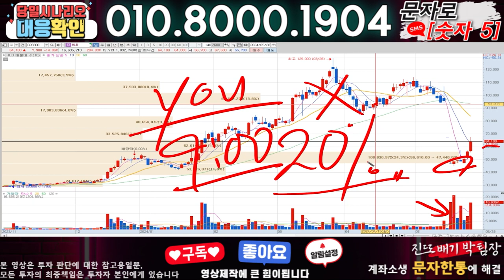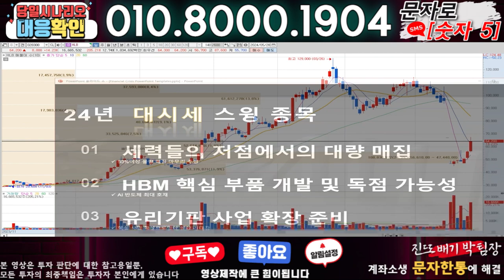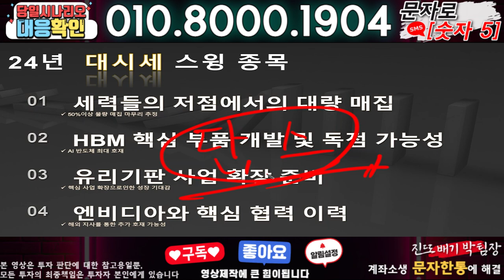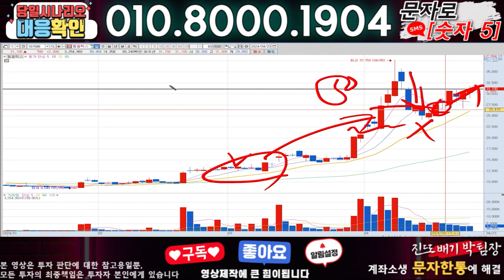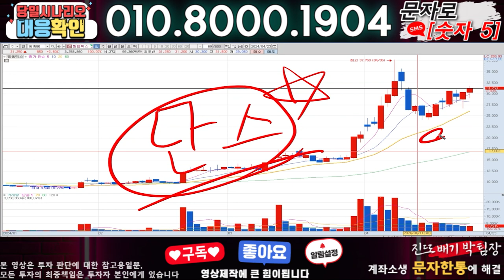이오플로우 ) 3분전 기습속보-공식입장발표!! 무슨일인가?